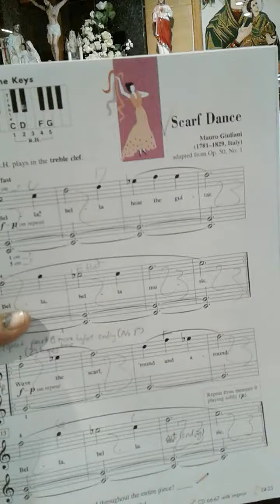scarf dance_students of path phan